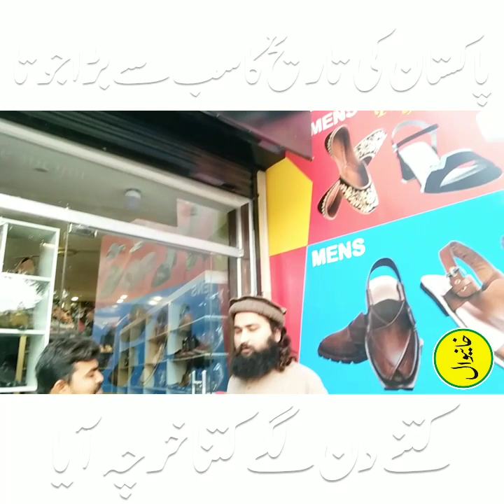Sab Se Bara Jutta Pahly Kabhi Nai Dekha Ho Ga